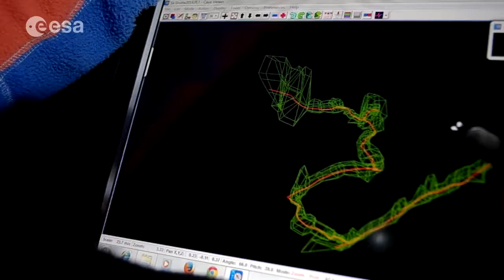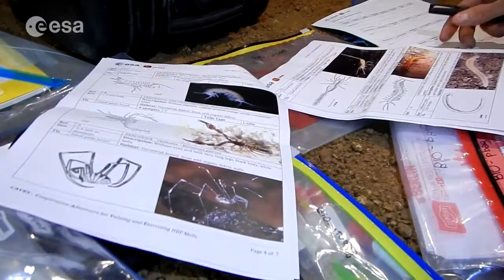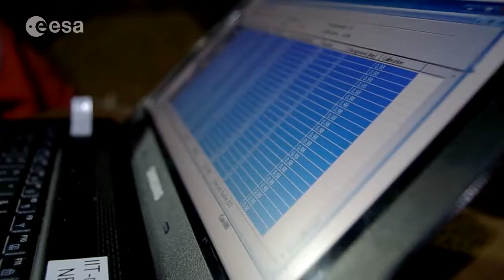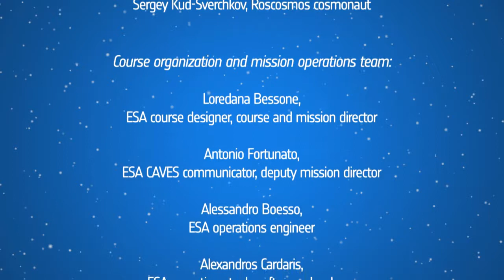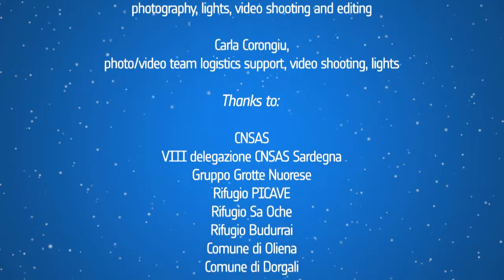ESA CAVES 2014 DEBRIEFING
Video finale del corso ESA Caves edizione 2014, missione nelle grotte sarde per esplorare e studiare l'ambiente sotterraneo, seguendo i protocolli di un volo spaziale.Con la partecipazione di vari astronauti tra cui l'italiano Luca Parmitano. Riprese di Carla Corongiu, Vittorio Crobu, Riccardo De Luca, Sirio Sechi, montaggio Vittorio Crobu e Sirio Sechi.